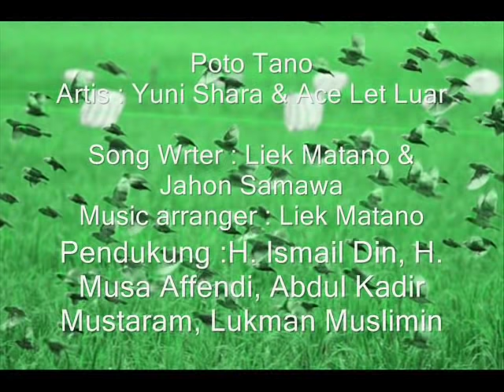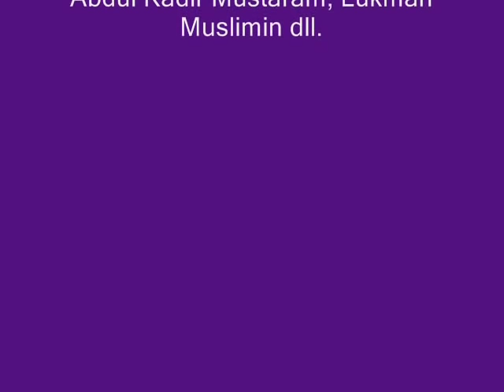Yuni Shara _ POTO TANO (Lyric) - Lagu Sumbawa Pop Indonesia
Poto Tano adalah salah satu pelabuhan ferry di pulau Sumbawa dengan pemandangan alam yang indah. Bagi siapapun yang pernah mengunjungi pelabuhan ini pasti ada memori  indah membekas didalam kalbunya.
Poto = Ujung, Tano = Tanjung : diterjemahkan menjadi Ujung Tanjung
Poto Tano nama pelabuhan yang berada di kabupaten sumbawa barat yang menghubungkan P. sumbawa dan P. lombok NTB

Poto Tano (Lyric)

Poto tano lawang desa, Palabu tana samawa, No sendi ya tu kalupa
Gili ode mara intan, Kaseang nonda baroba, Tulang jangi tu balayar

Belo tampar somo umak, Senap angin batarepa, Sajan ngasi ate notang
Me potanang no ku totang, Sia tu ka bilen desa, Langan lo layar let rea

Sendi sate ku sangaro, Bentan gama we tanenang, Salam doa ku ko bulan
Leng palabu poto tano, Ku notang ke ai mata, Ku tari kanatang sia

* Sautan suara pria.
Sabar gama we andi e, Na gier iman leng ate, Mares pakarap tu lete e...
Lamen ya nan si bagian, Mana pamalat let rea, Sadi jangi gayong kita

Me potanang no ku totang, Sia tu ka bilin desa, Langan lo layar let rea

Leng palabu poto tano, Ku notang ke ai mata, Ku tari kanatang sia (2x)